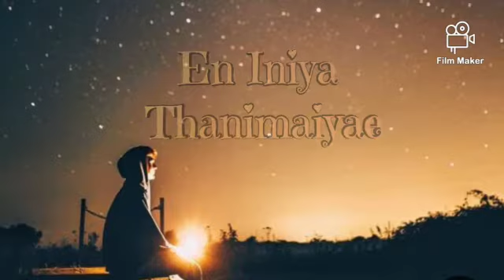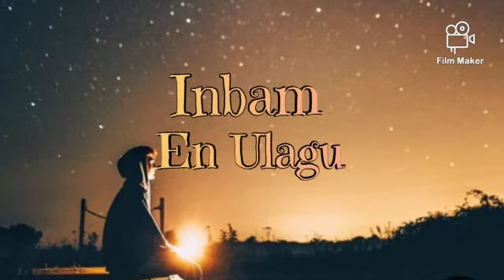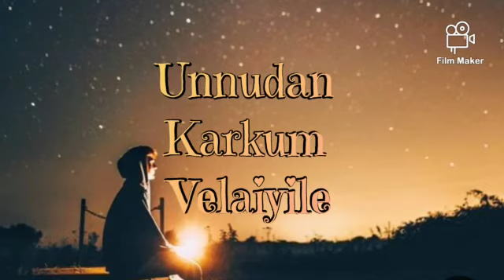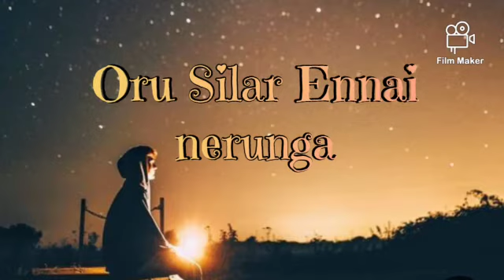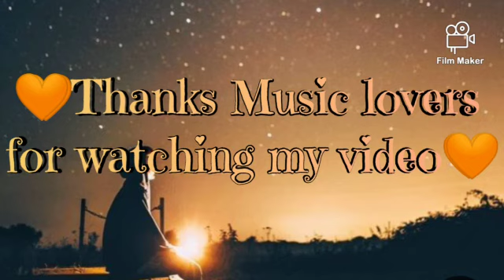Teddy- En Iniya Thanimayae lyrics video🥰 (Use headphones for best experience)❤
En Iniya Thanimayae song from Tamil film 'TEDDY' is an astonishing Tamil track with interesting lyrics sung by Sidsriram. D.Imman is the director of appealing track music and Madhan Karky is the song writer for lively verses. Arya and Sayyeshaa are the stars featured in the thrilling music video for En Iniya Thanimayae lyrics.

 En Iniya Thanimayae teddy lyrics

song name :En Iniya Thanimayae
Album:Teddy 2020
Singer(s): Sidsriram
Lyrics writer(s):Madhan Karky
Music director(S):D.Imman
starring:Arya,Sayyeshaa

Live with musics and be happy😘

🥰MUSIC FESTIVAL🥰